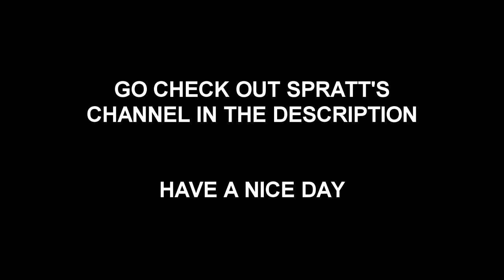80 Kill Challenge FT. FaZe Spratt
Had to try this challenge again with Spratt, this time with the SVG.